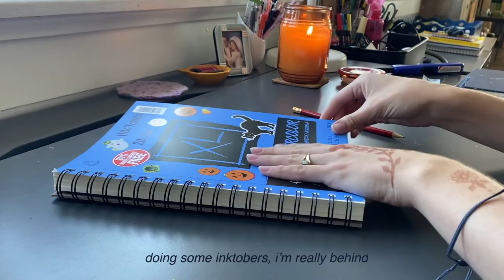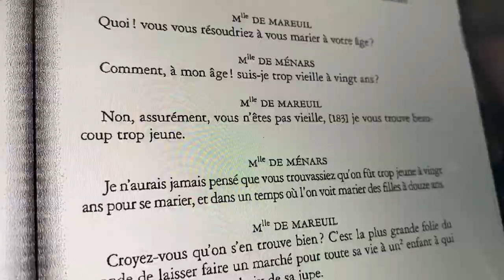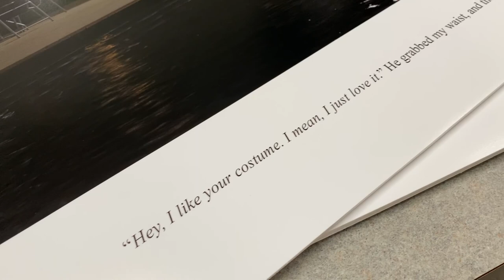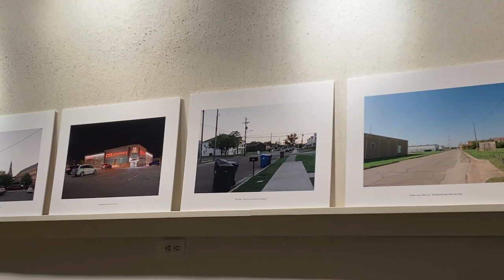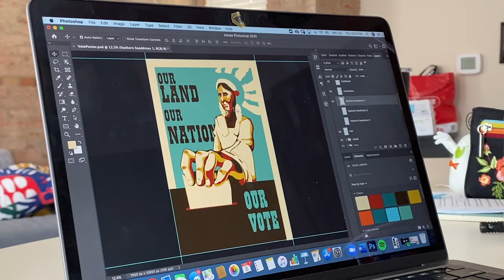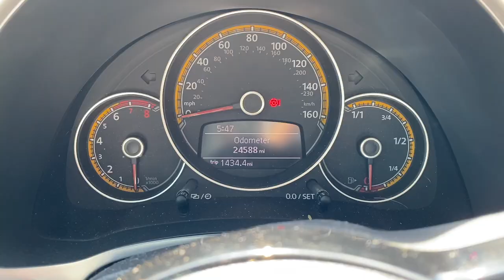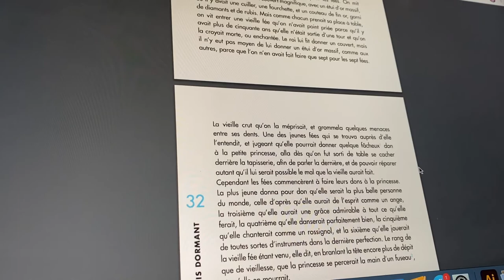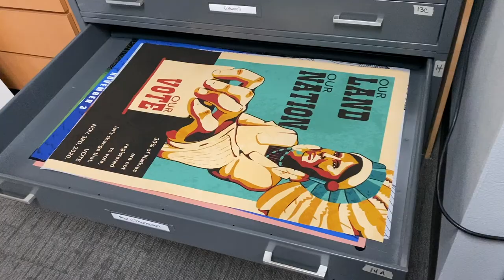a week in the life of a graphic design major // baylor university // VLOG 001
hello youtube !!!

in this video i wanted to show you a look into my week this semester. i'm a graphic design major at baylor university and i'm a junior this year :)

i know this is a bit different than my other videos, but i thought it would be fun :)